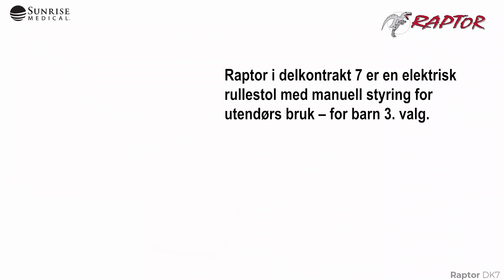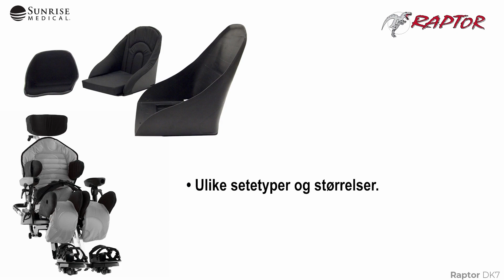Raptor introduksjon DK7